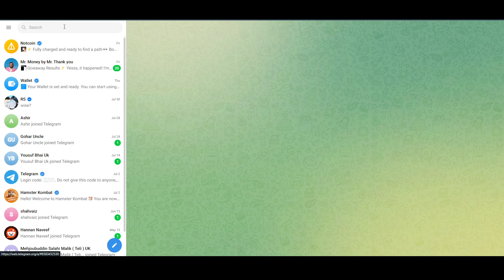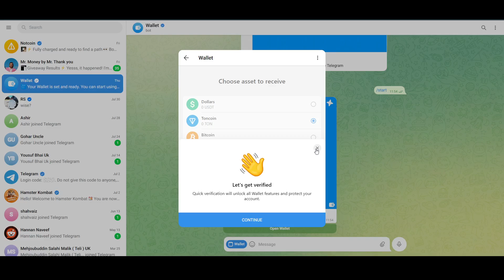How To Create Transaction On Telegram Wallet 2024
In this video I will show you how to create transaction on telegram wallet 2024

Bitget :
💰Join Bitget and Get 6200 USDT Reward

Binance :
💰  Want to get 100 usd bonus? Register and deposit  more than50 usd and We'll both get 100 USD voucher

Bybit :
💰 Sign up for a Bybit account and claim exclusive rewards from the Bybit referral program!
Plus, claim up to 6,045 USDT bonus

Mexc :
💰 Enjoy 0% trading fees with MEXC (No KYC required)!

Crypto.com :
to sign up for Crypto․com and we'll get $50 USD each 💝